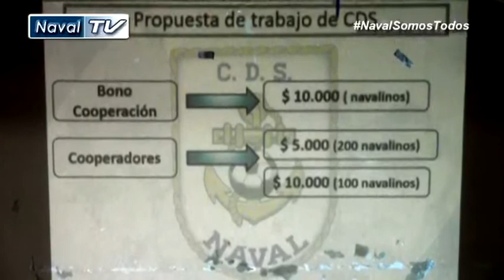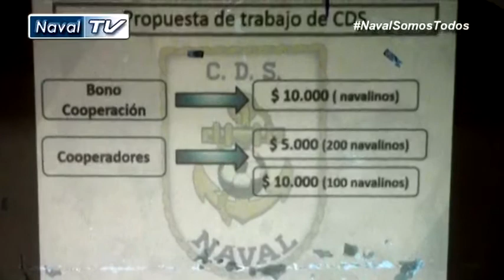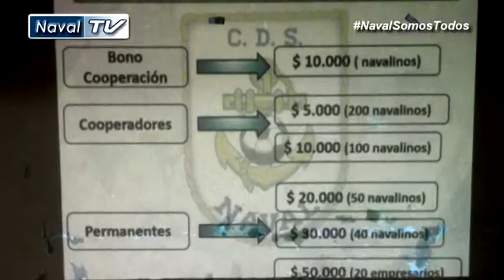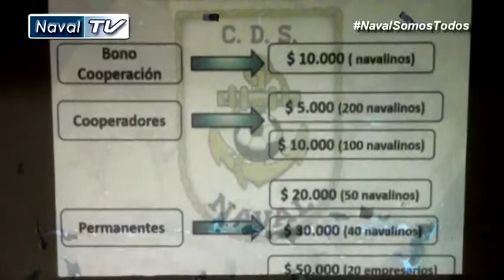Asamblea navalina (parte 2)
Segunda parte de la asamblea realizada en el gremio de estibadores. En esta ocasión, autoridades dan su parecer sobre el acontecer del club y comprometen su apoyo a la causa de levantar a la institución.